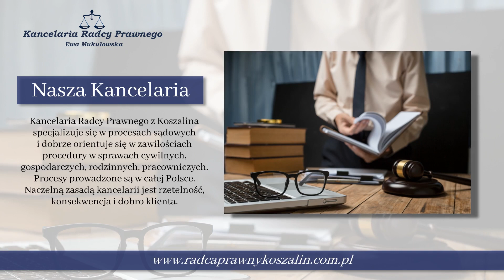Kancelaria radcy prawnego Koszalin Ewa Mukułowska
Nazywam się Ewa Mukułowska i prowadzę Kancelarię radcy prawnego. W mojej ofercie można znaleźć prowadzenie spraw z zakresu prawa administracyjnego, cywilnego oraz pracy. Mogę także zaproponować prowadzenie spraw związanych z ubezpieczeniami społecznymi.

Ponadto do zakresu świadczonych przeze mnie usług należy udzielanie pomocy w sprawach spadkowych, w ramach prawa rodzinnego, w tym także w przypadku rozwodów, alimentów i ustalania opieki nad dzieckiem. Jestem w stanie pomóc przy prowadzeniu spraw dyscyplinarnych, samorządowych, a także spraw mieszkaniowych.